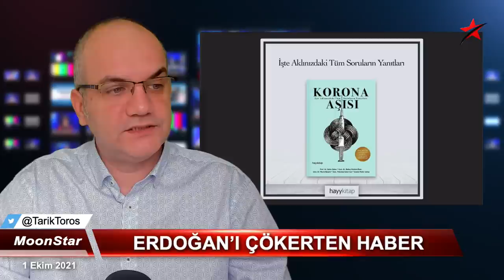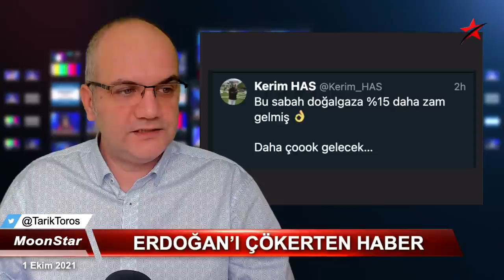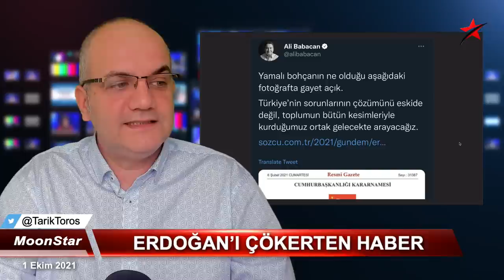Soylu'yu panikleten buluşma.. | Tarık Toros | Manşet | 1 Ekim 2021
1 Ekim 2021
Manşet

• Erdoğan'ı çökerten haber..
• Süleyman Soylu'yu panikleten buluşma..!
• SONUÇ: Bu sene erken seçim yok!
• LPG, elektrik ve doğalgaz zamları.. Kara kış kapıda..!
• SICAK: Oğuzhan Asiltürk'ün vefatı siyasette dengeleri nasıl etkiler?
• Muhalefetin 3'üncü mühim toplantısı, iki ilave partiyle birlikte..
• NE ÇARE: Tanzim satış geliyor.
• DİKKAT: Uluslararası basın, Putin zirvesini hangi fotoğrafla gördü..?